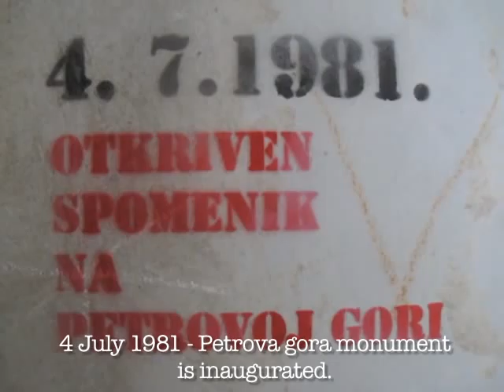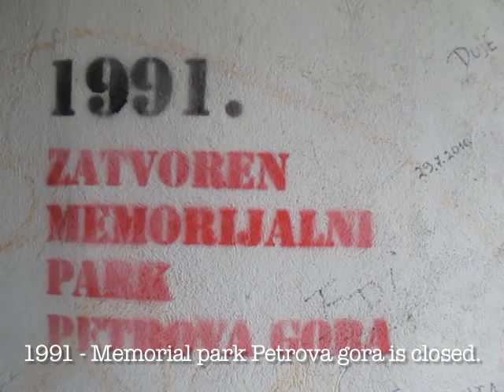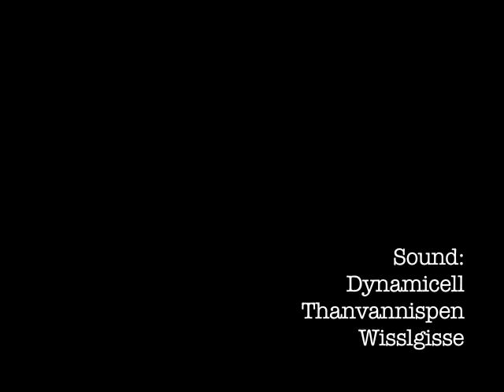A Building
Memorial park Petrova gora.
Sound: Dynamicell, Thanvannispen, Wisslgisse.